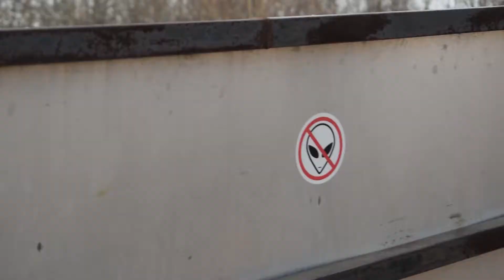Creamy FRS | Auto Club YEG